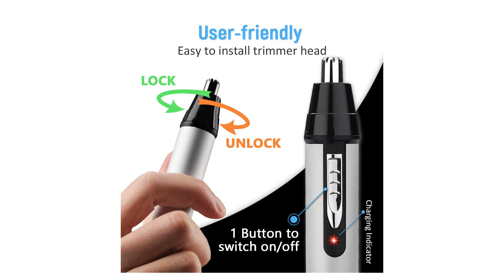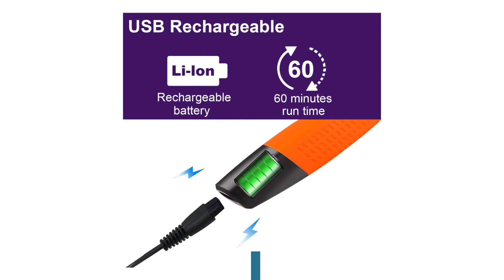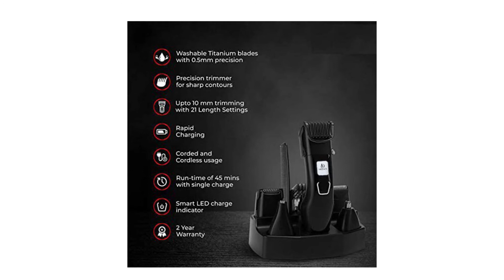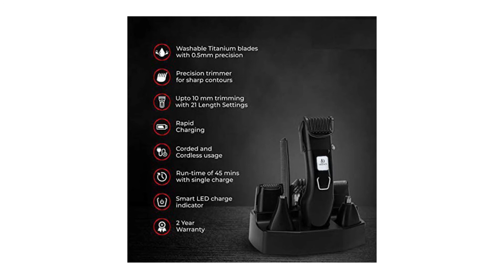Top 5 Best Electric Shaver UNDER 1000 in 2022 👨 Best Shaver For Men UNDER 1000 in India 2022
Just remember, since we haven’t reviewed these Electric Shaver, this list is made based on the specifications each Trimmer brings.

Make sure you watch the video till the end your all doubts related to Best Electric Shaver Under 1000 in India 2022 will be cleared in this video.

Kemei 3018 Rechargeable Hair Remover Shaver For Men
Painless Men Electric Trimmer
Ardan Beard Trimmer Multigrooming Kit For Men
Panasonic ES6850SP62B
Painless Electric Hair Razor

If You Liked Our "Top 5 Best Electric Shaver UNDER 1000 in 2022 👨 Best Shaver For Men UNDER 1000 in India 2022" Video Do Give It a Thumbs Up, Share and Comments.

Top 5 Best Electric Shaver For Men
Best shaver for men in India
Best Shaver For men 2022
Best shaver UNDER 1000 In India
Shaver for men in India
Best shaver for men
Best Electric Shavers UNDER 1000 in 2022
Best Shaver
Shaver For Men 2022
Electric Shaver For Men 2022
best electric shavers
electric shaver
best electric shaver
best electric shaver for Body
electric shavers
best electric razor
best electric shaver of 2022
electric shavers 2022
 best electric shaver for men
best shaver
electric shaver review
top 5 electric shavers
electric razor
best electric razors
best electric shavers for men
best electric shavers for men 2022